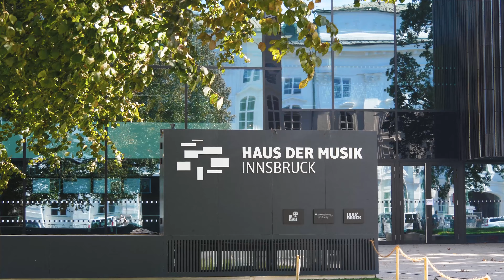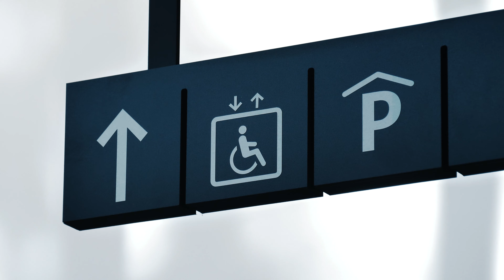motasdesign || Haus der Musik [Leitsystem]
Wir haben für das Haus der Musik Innsbruck das Leitsystem geplant und gestaltet. Das Leitsystem versteht sich dabei als Teil der Architektur, spiegelt die einzigartige Geschichte des Hauses wieder und ergänzt die Marke um die Signaletik. Ausstanzungen in den Wegeschildern zitieren die Lamellenelemente der Fassade, Farbe und Material referenzieren die Innenarchitektur. Kontrastreiches Design sowie die taktile Ausführung der Türschilder erleichtern zudem eine barrierefreie Orientierung. Zusätzlich entstand auch ein Eröffnungs-Buch für das Haus der Musik.

Regie, Kamera, Schnitt, Graphics by Roland Klocker, motasdesign